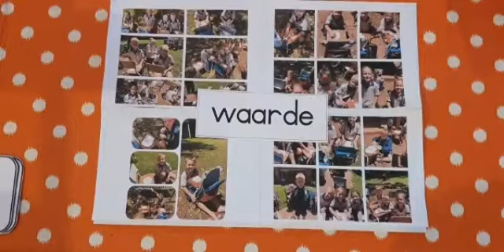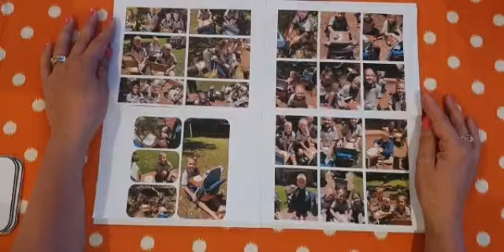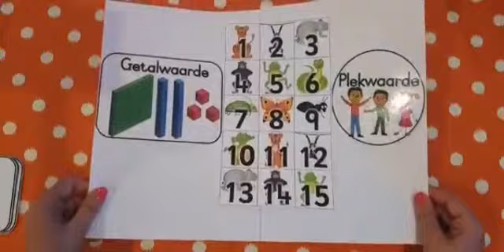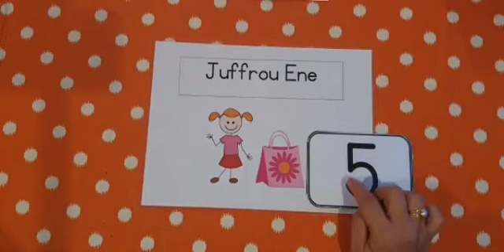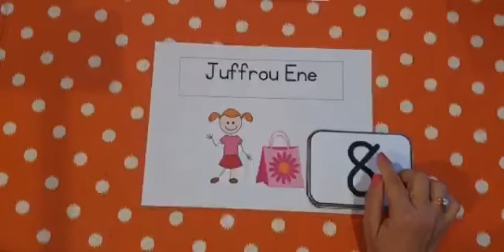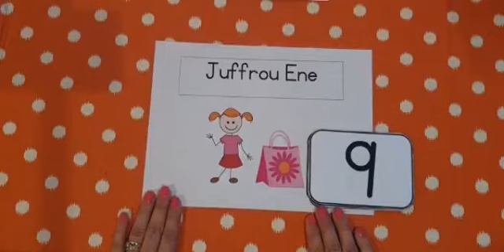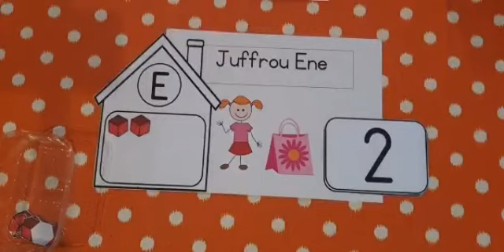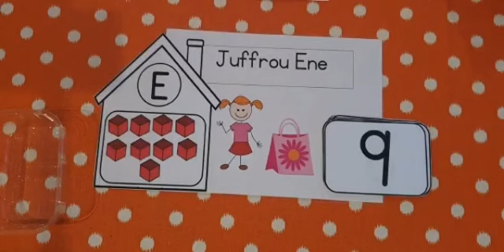Donderdag 16 April: Wiskunde (Plekwaarde - Juffrou Ene)